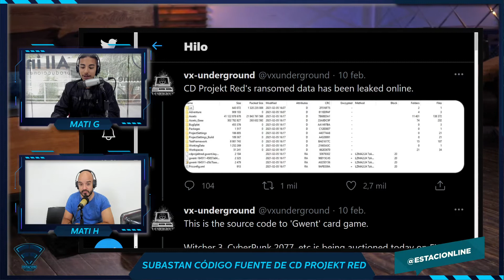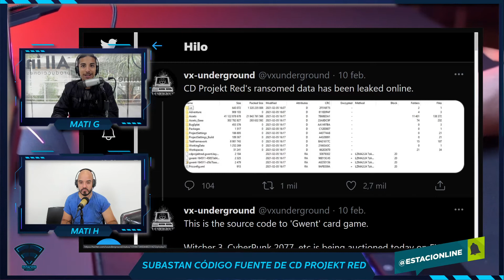Subastan código fuente de CD Projekt red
Los ataques a la empresa polaca, responsable de la saga The Witcher y el pólemico Cyberpunk 2077, no se detienen.

Luego del ataque a sus instalaciones, amenazaron con subastar códigos fuentes de diversas IPs de la empresa, si no pagaban dentro de 48 horas.